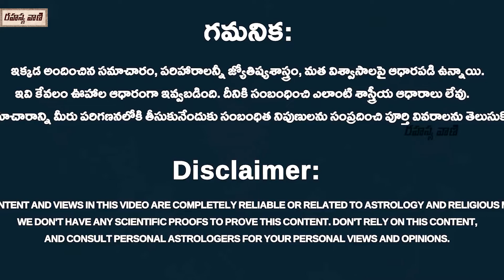ఎవరికీ తెలియని రహస్యాలు కాశీలో ఎన్ని మందిరాలు ఉన్నాయి అంటే..?|| Dattatreya Temple || Rahasyavaani